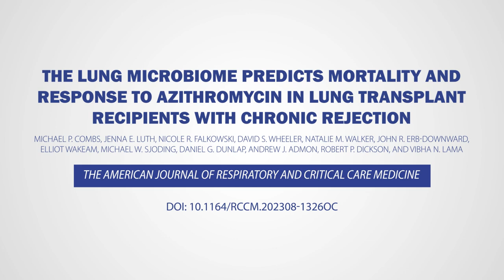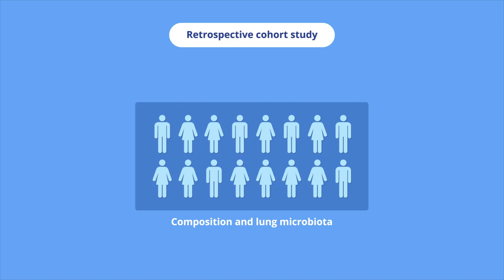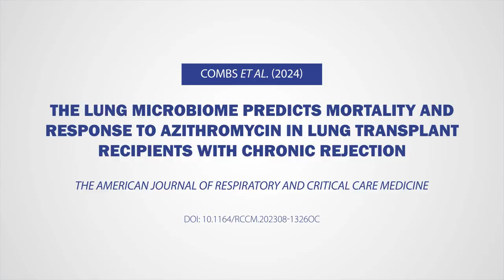Bacterial Burden in CLAD Patients Predicts Survival and Azithromycin Response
A recent study explored chronic lung allograft dysfunction (CLAD) in lung transplant recipients. The researchers discovered that lung bacterial burden is a critical factor in patient outcomes. Higher bacterial loads are associated with increased mortality and inflammation, while azithromycin treatment improves survival specifically in these high-burden cases. The findings highlight the importance of understanding lung microbiota to develop better treatment strategies for CLAD.